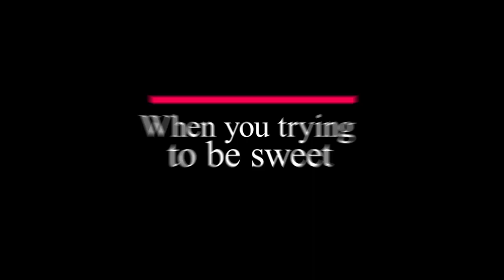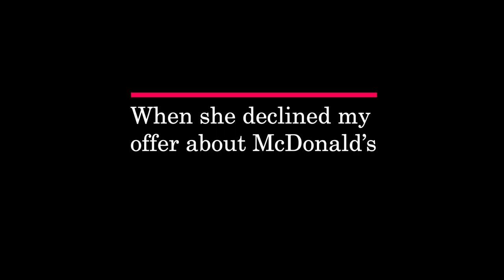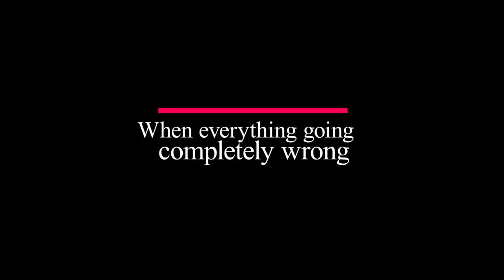Blogging video editing. Intro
Editing videos for youtube, social media,
video review and commercial video.